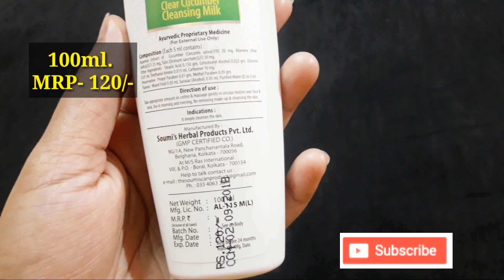Cucumber Cleansing Milk || The Soumi's Can Product || Review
100ml.
MRP- 120/-

COMPOSITION: Cucumber, Aloevera, Tulsi.
OTHER INGREDIENTS: Stearic Acid Cetostearyl Alcohol, Glycerine, Triethanol,Amine,Carbomer.
PRESERVATIVE: Propylene Parabin, Methyl parabin.
FLAVOUR: Mixed Fruit, Surasar,Purified Water.

Please Help And Support Me for My New Chanel "Beauty With Tripti "
🔺️আমার 1st Chanel 🔼Beauty Product Reviewer And Kitchen Queen Tripti 🔼
ওটা বন্ধ হয়ে গেছে, এই নতুন বছরে সব নতুন করে শুরু করলাম,,,,আমার পাসে থেকো সবসময় তোমরা 🌷🌷

🔺️Video Editor ➡️ KineMaster & Video Guru.